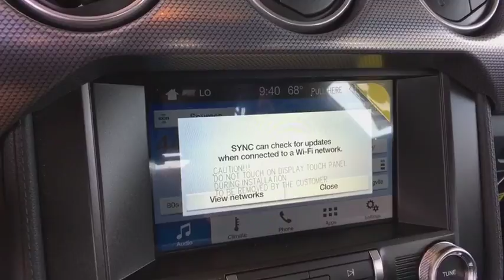2018 Ford Mustang Denver, Aurora, Parker, Highlands Ranch, Littleton, CO 180498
Magnetic Metallic New 2018 Ford Mustang available in Denver, Colorado at Mike Naughton Ford. Servicing the Aurora, Parker, Highlands Ranch, Littleton, CO area.
2018 Ford Mustang EcoBoost Fastback - Stock#: 180498 - VIN#: 1FA6P8TH1J5163434

Magnetic Metallic exterior and Ebony interior, EcoBoost trim. Back-Up Camera, Keyless Start, Power Windows, ENGINE: 2.3L ECOBOOST, EQUIPMENT GROUP 101A, TRANSMISSION: 6-SPEED MANUAL, Power Door Locks, Turbo Charged. CLICK ME! KEY FEATURES INCLUDE: Power Door Locks, Power Windows, Back-Up Camera, Keyless Start. Bucket Seats, Electronic Stability Control, Keyless Entry, 4-Wheel ABS, Steering Wheel Controls. OPTION PACKAGES: EQUIPMENT GROUP 101A silver arrow aluminum instrument panel finish and selectable drive modes w/toggle switches, Tires: 235/50R18 BSW AS, Body-Color Blade Decklid Spoiler, Reverse Sensing System, Wheels: 18 x 8 Machined-Face Aluminum, high-gloss ebony black-painted pockets, Radio: AM/FM Stereo w/Single CD/MP3 Player, 9 speakers, SiriusXM Radio, 6 months prepaid subscription, Service is not available in AK or HI, SiriusXM audio and data services each require a subscription sold separately, or as a package, by SiriusXM Radio Inc, If you decide to continue service after your trial, the subscription plan you choose will automatically renew thereafter and you will be charged according to your chosen payment method at then-current rates, Fees and taxes apply, To cancel you must call SiriusXM, MAGNETIC METALLIC, ENGINE: 2.3L ECOBOOST (STD), TRANSMISSION: 6-SPEED MANUAL reverse lockout pull ring (STD). OUR OFFERINGS: Our large inventory and wide selection of models, along with competitive pricing, allow us to make you a great deal on the Ford of your choice. At Mike Naughton Ford, our goal is to assist you in making a confident decision. Our friendly, professional staff members are here to answer your questions and listen to your needs. Wherever you live in the Denver area, or if you're driving from Lakewood, Highlands Ranch, Centennial or Englewood, we're ready to serve you! Horsepower calculations based on trim engine configuration. Please confirm the accuracy of the included equipment by calling us prior to purchase.